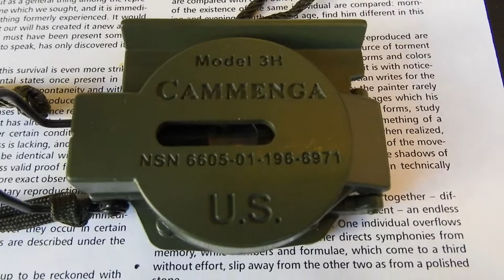Ranger Beads on U.S. Tritium Compass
The homemade Ranger beads can be attached to a uniform or load bearing equipment to keep track of up to 5,000 meters of pace-counted travel-distance.